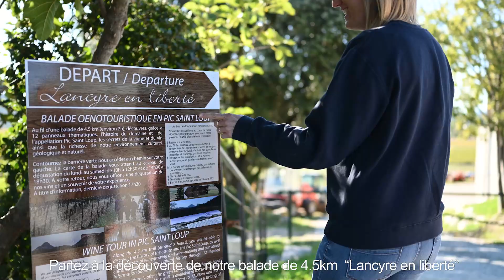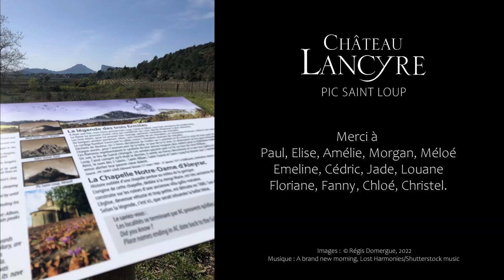Balade Lancyre en liberté - Château Lancyre en Pic Saint-Loup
Lancyre en liberté - Balade Oenotouristique en Pic Saint Loup

Au fil d’une balade de 4,5 km (prévoir 2 heures), découvrez, grâce à 12 panneaux thématiques, l’histoire du domaine et de l’appellation Pic Saint Loup, les secrets de la vigne et du vin ainsi que la richesse de notre environnement culturel, géologique et naturel.

A votre retour, approfondissez votre expérience à travers la découverte de nos différentes cuvées sous les voûtes du XVIème siècle de notre caveau. Dernière dégustation 17h30. Possibilité de visiter les chais selon l’affluence.

La carte de la balade est disponible au caveau du lundi au samedi de 10h à 12h30 et de 14h30 à 18h30. Balade accessible en autonomie en toute saison depuis le parking du domaine. Pensez à prendre de l’eau et un chapeau pour la durée de la balade.

Images : Régis Domergue